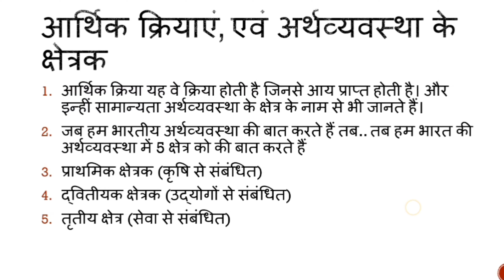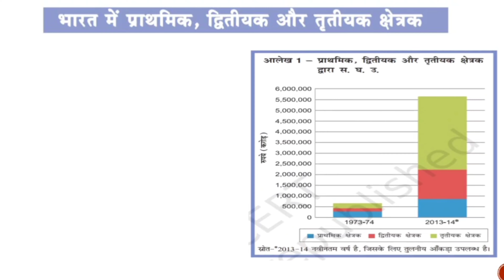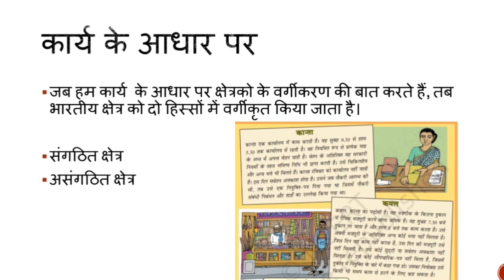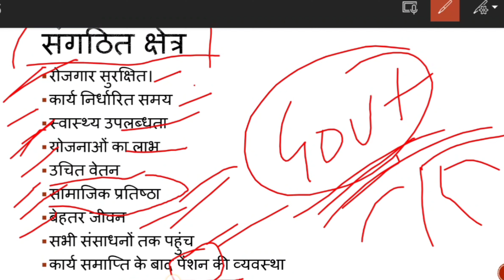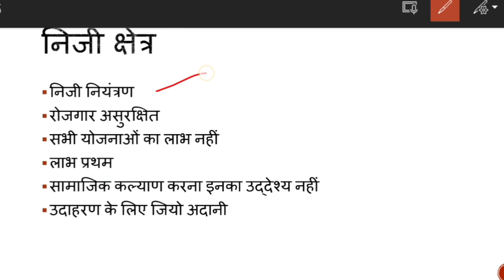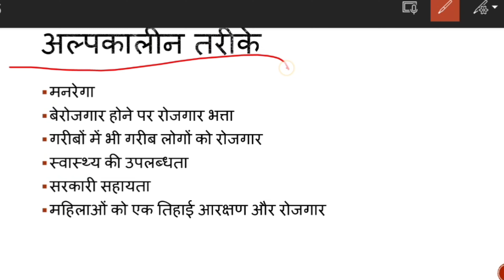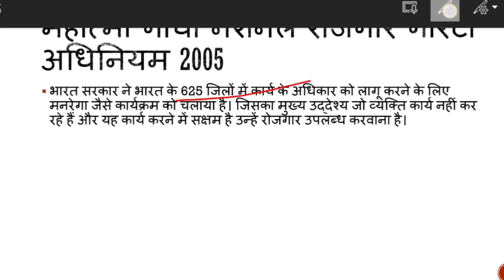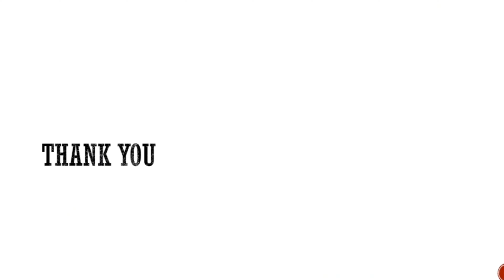Class 10 | Economics | Sectors of the Indian Economy | Chapter -2 | Part-2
sectors of the indian economy class 10
sectors of the indian economy class 10 one shot
sectors of the indian economy class 10 notes
sectors of the indian economy one shot
sectors of the indian economy notes
sectors of the indian economy class 10 important questions
sectors of the indian economy class 10 question answer
indian economy
currency
money & credit
cuet
cbse
ncert
geography
political science
sociology
second term
exam
board 2022
Chapter Map Questions Class 10 cbse
Cbse class 10 Social science map work
how to prepare cbse board exam 2023
Social Science Class 10 Map Work 2023
economics
class10th
economics chapter 1
development
economy
study material
one shot video
oneshot revision
revision social science
class 10 eco
class 10 eco question answer
development class 10
forest and wildlife in hindi
forest and wildlife in English
forest distribution
soil distribution
important topic
important questions
map analysis
board 2023
exam preparation
important topic in hindi
water pollution
water conservation